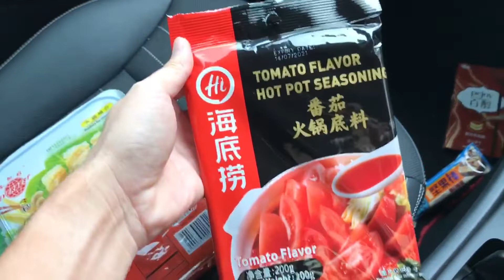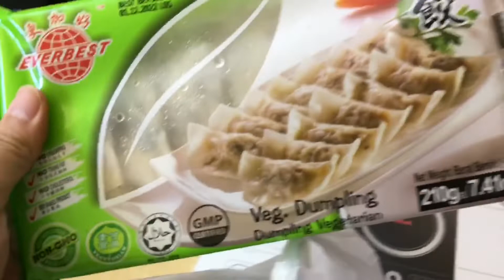Jon哥捞你食火锅，没必要发火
今天，Jon哥去Mix.com买火锅材料和DD Mart 买菜来食🔥锅。
食火锅没漏气。